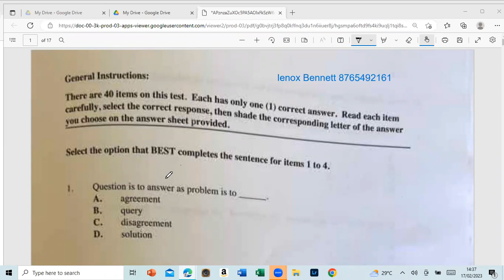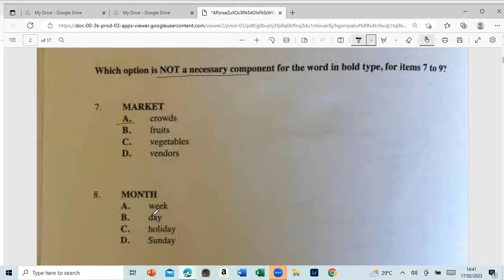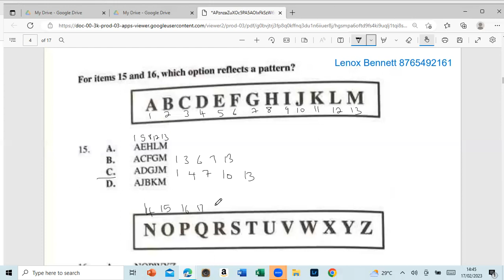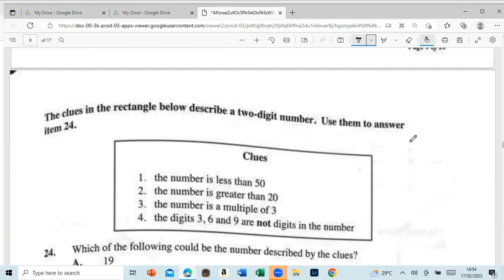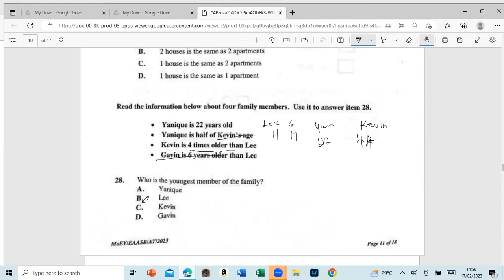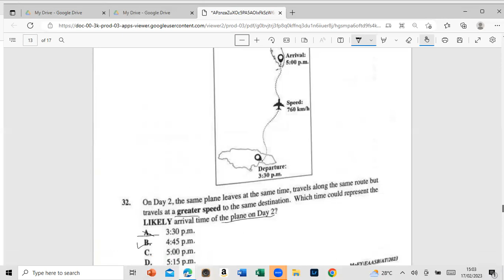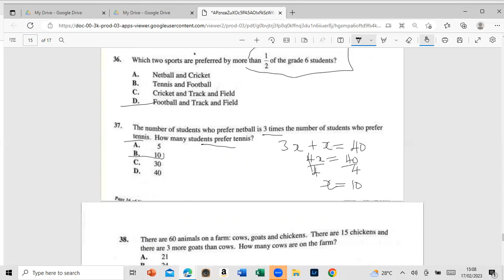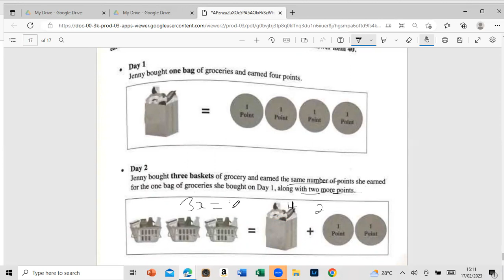PEP MENTAL ABILITY 2023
PEP MENTAL 2023 SOLUTION HOW MANY YOU GOT CORRECT?